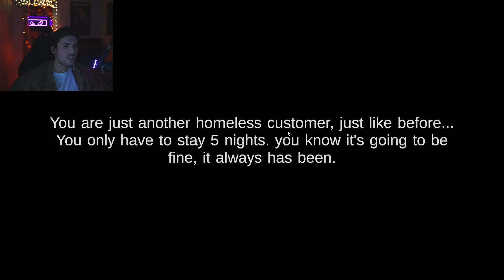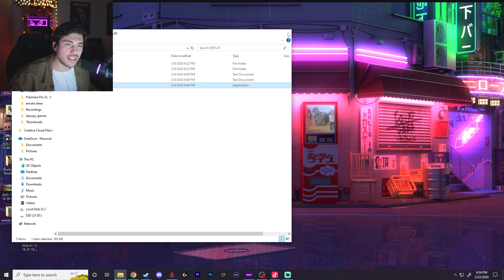GETTING SHREKD SUPER HARD IN A HOTEL SIMULATOR?!?